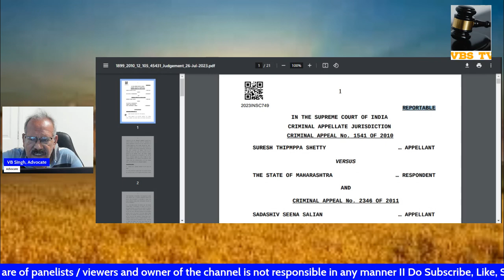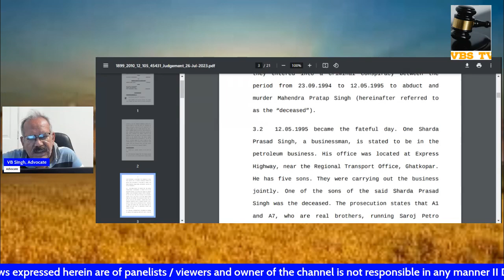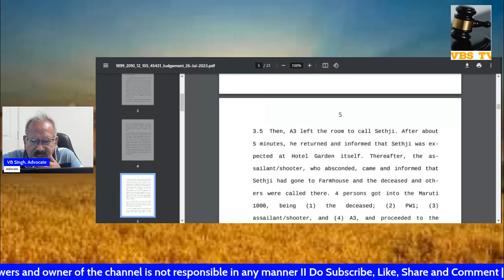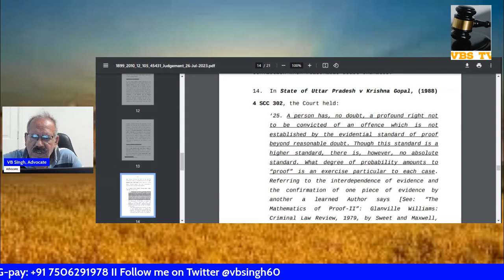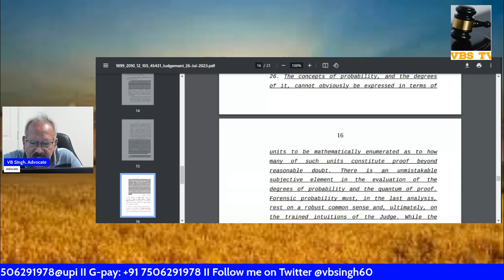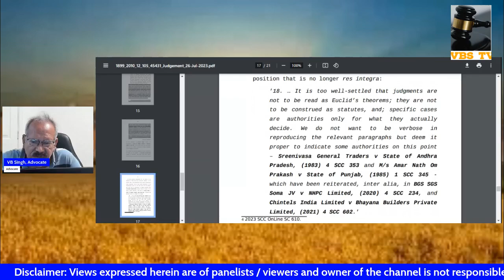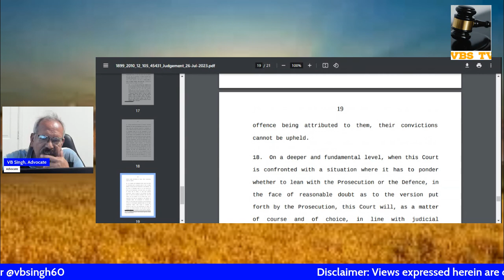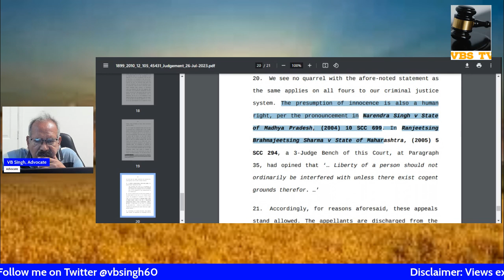Presumption Of Innocence A Human Right ; Life & Liberty Are Not Matters To Be Trifled With, SC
The presumption of innocence is a human right, the Supreme Court observed while setting aside concurrent conviction in a 1995 murder case.

The court observed that the presumption of innocence in favour of the accused and insistence on the Prosecution to prove its case beyond reasonable doubt are not empty formalities.

"When this Court is confronted with a situation where it has to ponder whether to lean with the Prosecution or the Defence, in the face of reasonable doubt as to the version put forth by the Prosecution, this Court will, as a matter of course and of choice, in line with judicial discretion, lean in favour of the Defence", the bench of Justices Vikram Nath and Ahsanuddin Amanullah.

Suresh Thipmppa Shetty and Sadashiv Seena Salian were convicted by the Trial Court in a murder case. Their appeals were dismissed by the Bombay High Court. The charge against them was that they entered into a criminal conspiracy between the period from 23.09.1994 to 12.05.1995 to abduct and murder one Mahendra Pratap Singh.